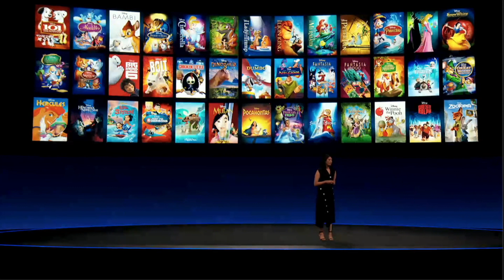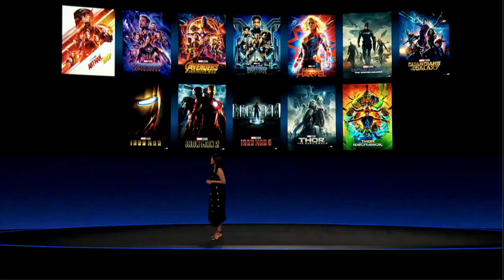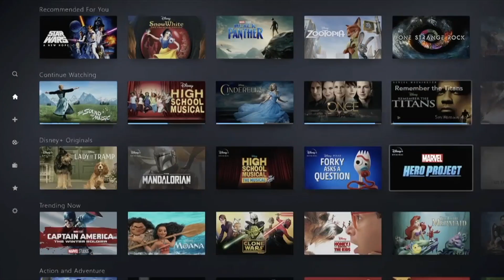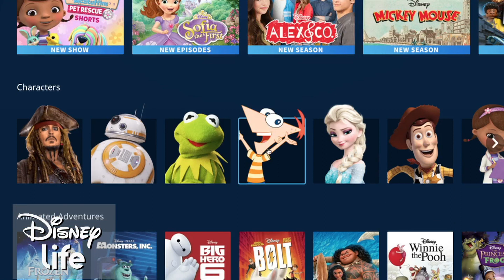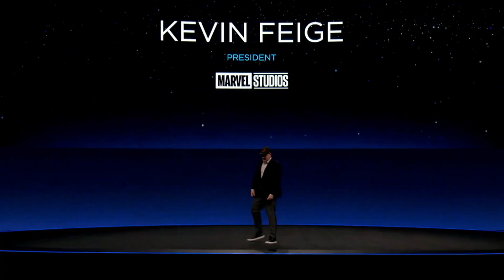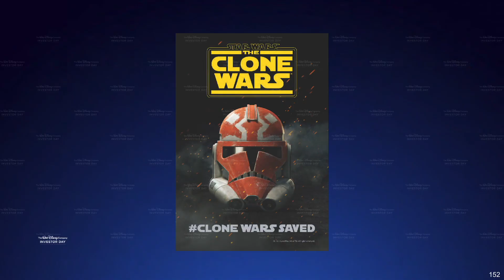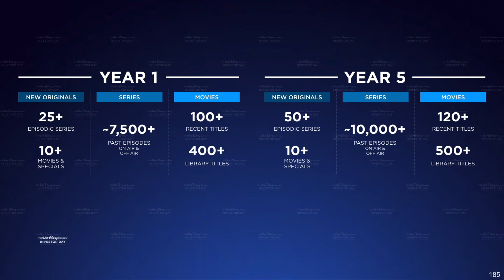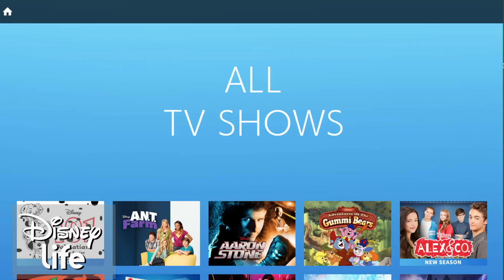DISNEY+ STREAMING - Everything You Need To Know - Exclusives, Price, Launch Date Explained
At a presentation for investors and shareholders (Disney’s Investor Day 2019), the Walt Disney Company has officially detailed their upcoming Disney Plus streaming service which will launch in late 2019 including pricing and global launch date (US, Europe, UK, Australia, Asia, North America)

When will Disney+ launch? What will be on Disney+? How much will Disney+ cost?